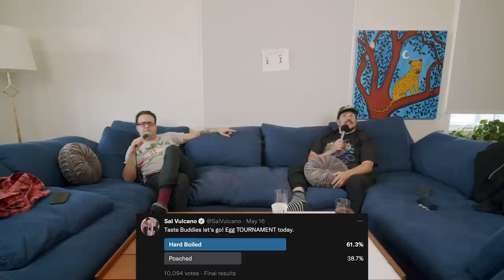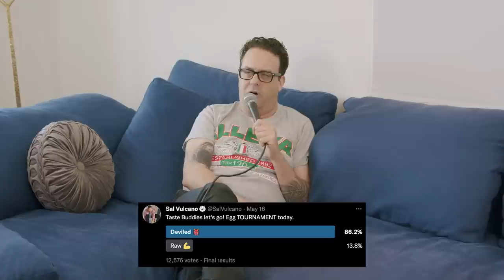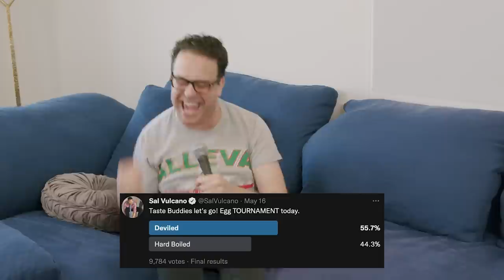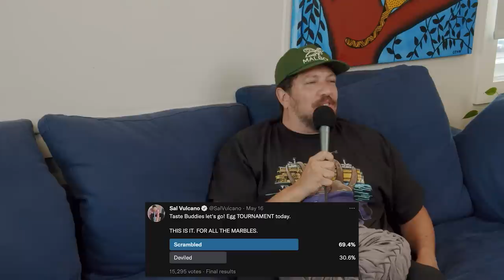The Egg Tournament | Sal Vulcano and Joe DeRosa are Taste Buds | EP 79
THE MERCH IS OUT NOW BABES!

WELCOME TO THE GREAT EGG TOURNAMENT! 8 styles of Eggs will go head to head to put to rest the age old argument of what the ELITE EGG prep is. Scrambled eggs VS Poached Eggs VS Deviled Eggs VS Cadbury VS Raw VS Caviar VS Sunny Side VS Hard Boiled. Who's side are you on?!?!? SOUND OFF IN THE COMMENTS. The Buddies also talk wood peckers, Joe's real age, Birds attacking, Sal's tattoo regrets, SALTY TIME!!!